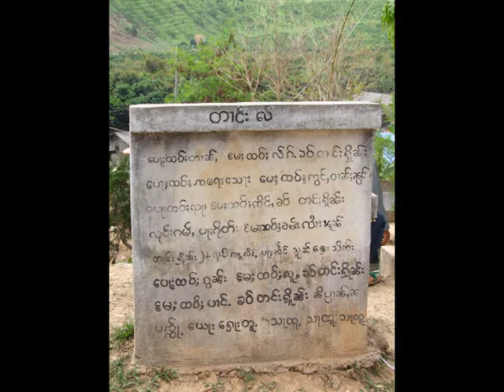PoySangLong festival 2011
at Ban Lan, N.Thailand near to the Burmese border. Slide show with Shan singer's cover songs for music.